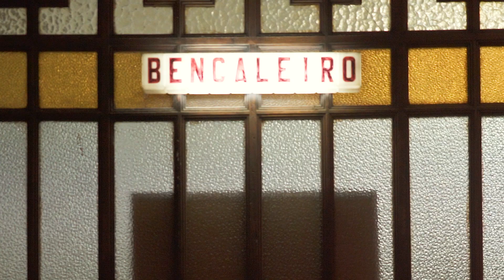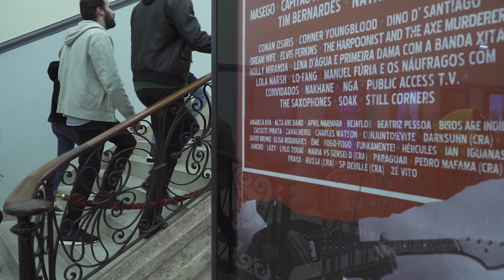EDP no Super Bock em Stock 2018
No final de novembro, a EDP fechou mais um ano de energia oficial da música nos festivais com o regresso da edição do Super Bock em Stock na Avenida da Liberdade. A Casa do Alentejo foi o cenário mágico do palco EDP que recebeu o Dino D'Santiago como um dos artistas que encheu o espaço de muita música e energia.